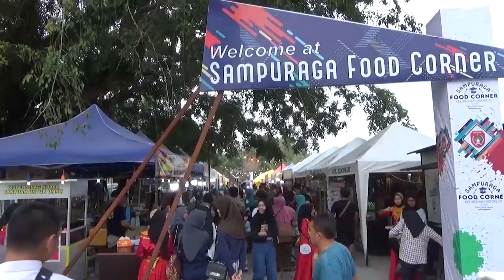PKK DORONG UMKM DI KOBAR SEMAKIN MAJU